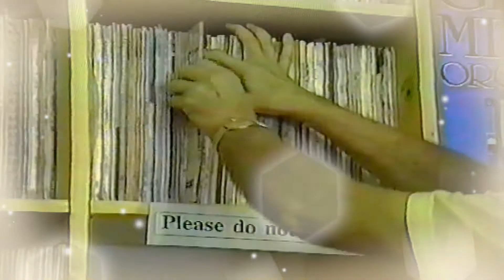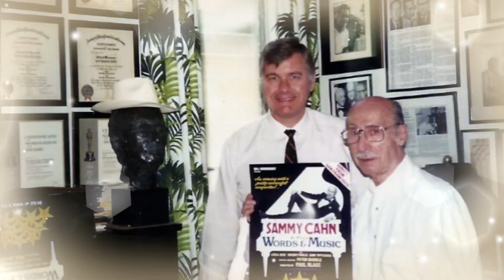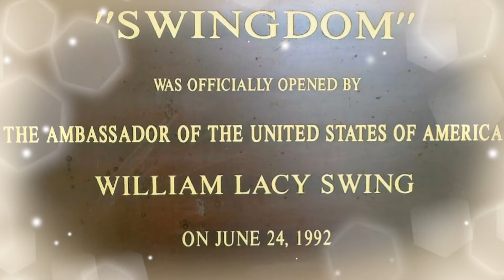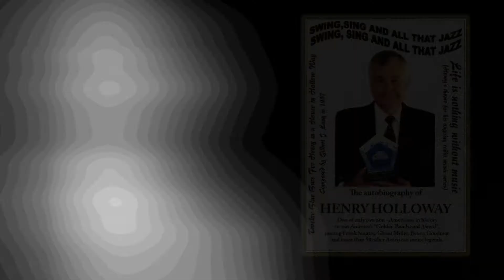Henry Holloway's Swing, Sing & All That Jazz (Official Trailer)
Henry Holloway's Swing, Sing & All That Jazz!

Swing Sing and all that jazz, is the remarkable auto-biography of a unique South African Broadcaster, Henry Holloway.

Who rose from humble beginnings, to become the only South African, and one of just 2 non-Americans in history, to be awarded America's acclaimed, Golden Bandstand Award.

Joining American music legends, like Frank Sinatra, Glenn Miller, and Benny Goodman.

This personal account, takes the reader through more than 40 years of Henry's broadcasting, the music of the Golden Age, and includes intimate details, of his friendships, with these extraordinary musicians.

With more than 500 images, including articles, letters, and photographs.

The American Ambassador to South Africa, Mr. William Lacy Swing, Officially opened Henry’s Music Studio, Swingdom, in 1992. A bronze plaque was made, to cement into the wall, at the entrance to the studio.

This Auto-Biography, published by Trafford Publishers, will be available, initially, throughout America on Amazon.com and Barnes & Noble Bookstores.

It’s planned to market the book, on similar networks, world-wide.

Narration by: Marilyn Holloway

Music
Life is nothing without music – Theme tune of “Swing, sing & All that jazz” (Hartley)

*UPDATE* : The Book has officially been rewarded the Gold Seal of Literary Excellence. (What an achievement!)